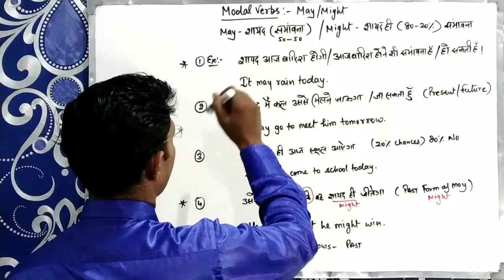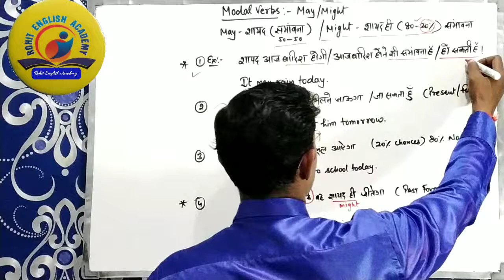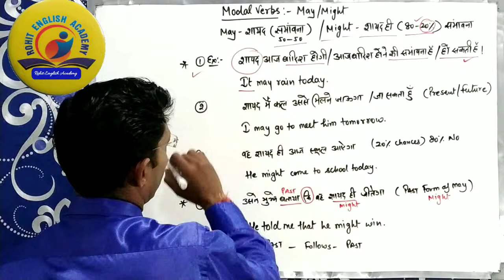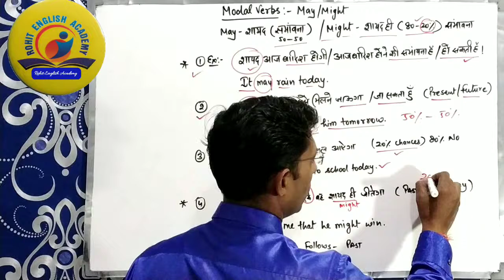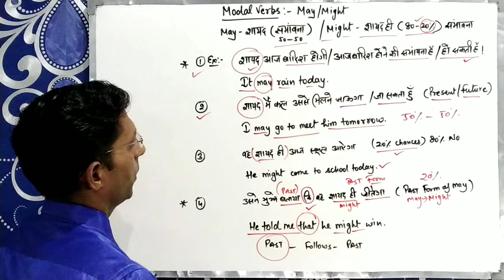How to use may and might in English grammar | concept of modal verbs in English grammar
In this video you will learn how to use may and might modal verbs. You will learn how to make sentences of may and might in English grammar.
How to use auxiliary verbs may and might.